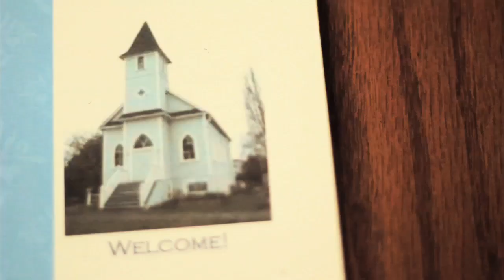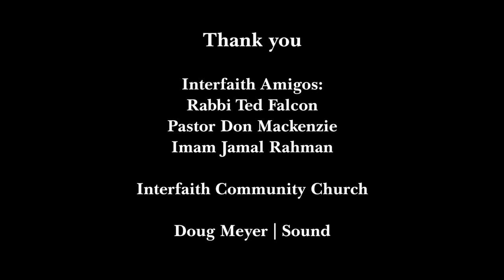The Beauty of Religion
The Interfaith Amigos, Part II explores what is lovely about religion.  WIth deep historic expectations and rules surrounding it, wars fought over it, religion is a loaded topic.  See and feel the lighter, beautiful side of organized spirituality.